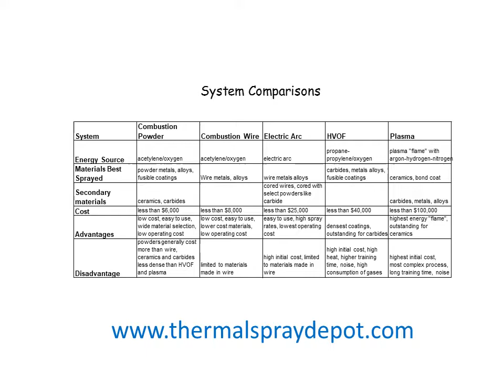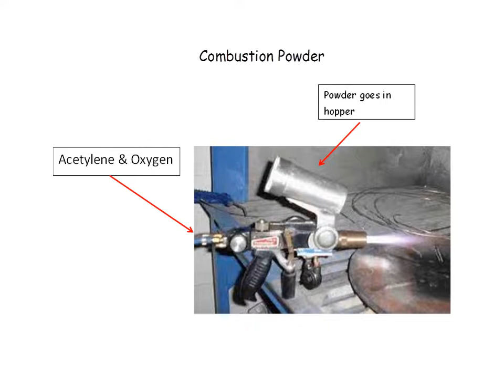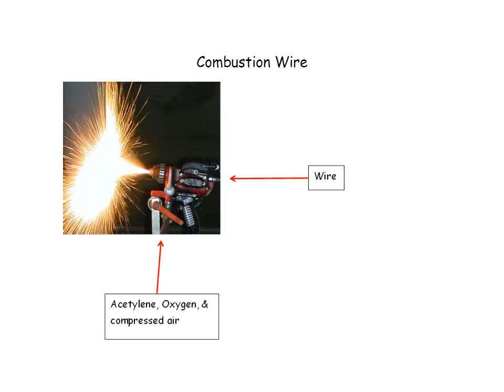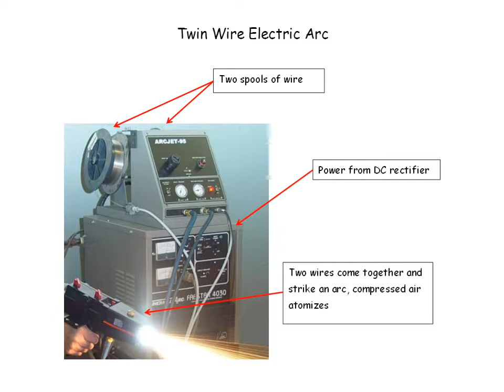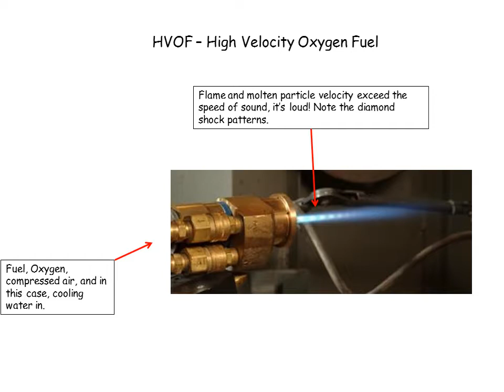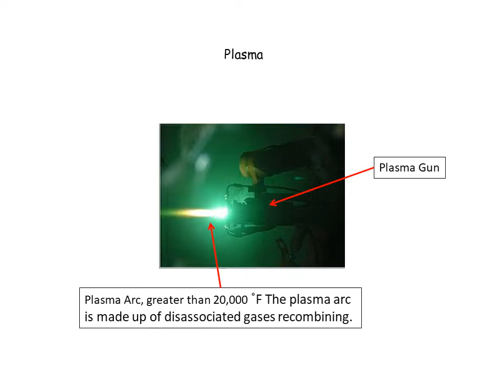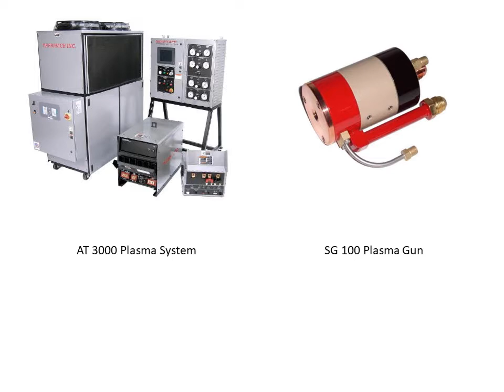Intro to Therrmal Spray: Part 2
Intro to Thermal Spray: Part 2